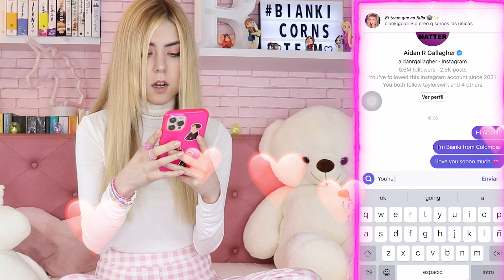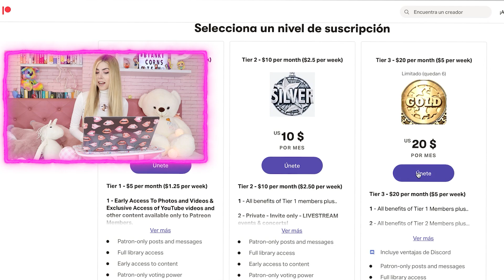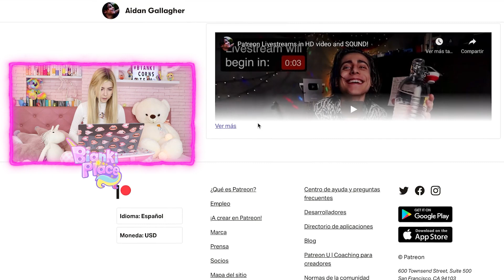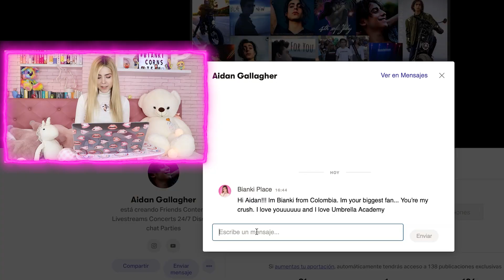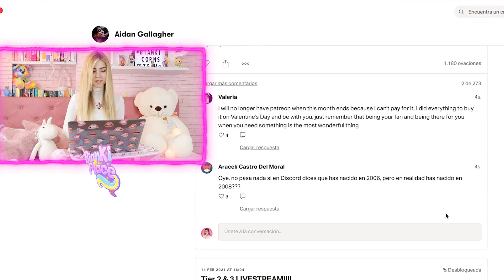¡LLAMO a AIDAN GALLAGHER - FIVE en THE UMBRELLA ACADEMY! 😱 || Bianki Place ♡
Trataré de llamar y hablar con Aidan Gallagher, five o cinco de la serie The Umbrella Academy de Netflix a su número de teléfono real.
Soy muy fan de The Umbrella Academy, Stranger Things, Riverdale y ustedes me pidieron MUCHO este vídeo. ¿A quién más quisieran que llamara?
Y seguirme en mi Instagram para no perderse la VIDEOLLAMADA con Aidan!!
Si leíste esto COMENTA: AIDAN 😍
Si amaste este video COMPÁRTELO CON TODOS TUS AMIGOS para que se enamoren contigo!
¡L@S AMO UN MUNDO!